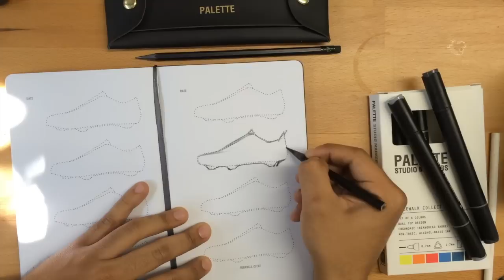Sneaker Palette- Sneaker Sketch Demo 2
Sneaker Palette Demo 2

Purchase your own Sneaker Palette at  Palette Studio Co.